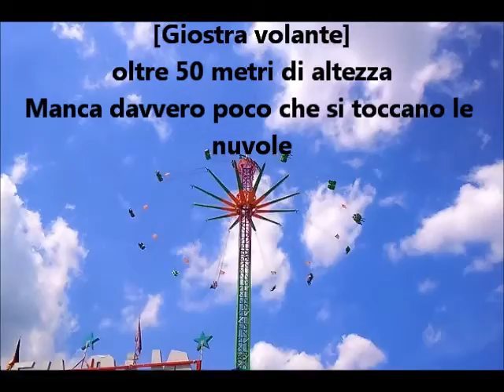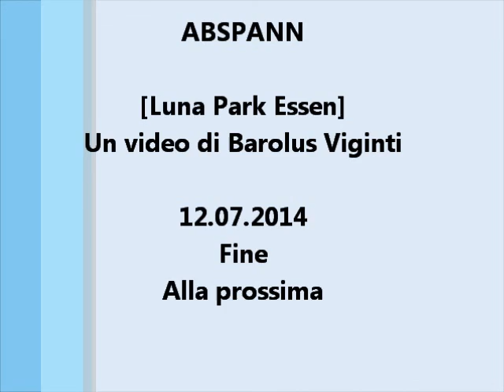Kermes Gruga Park Essen (Luna Park)